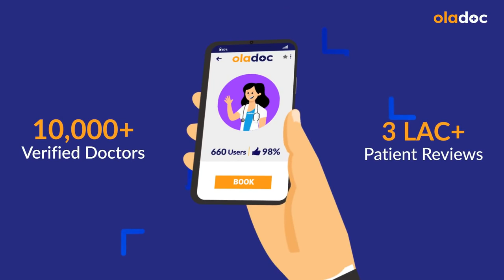Cervical Cancer In Urdu - Bacha Dani Ka Cancer Ki Alamat Ilaj- Cervical Cancer Symptoms & Treatment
Cervical cancer (bacha dani ka cancer) is a type of cancer that starts in the cells lining the cervix, which is the lower part of the uterus that connects to the vagina. The main cause of cervical cancer is the human papillomavirus (HPV), which is a sexually transmitted infection.

Dr. Mala Jitendra Shahanj is a one of the top Gynecologist practicing at Bayview Hospital, Karachi.

There are several risk factors that increase the chance of developing cervical cancer (bacha dani ka cancer). These include a weakened immune system, smoking, and having multiple sexual partners at a young age. Women who have had many pregnancies or who have a family history of cervical cancer are also at higher risk.

The symptoms of cervical cancer (bacha dani ka cancer) may not appear in the early stages and can easily be confused with other conditions. However, some women may experience abnormal vaginal bleeding, pain during sex, or an unusual discharge. It is important to see a doctor if any of these symptoms appear or if there is a history of HPV infection.

Treatment for cervical cancer (bacha dani ka cancer) depends on the stage and severity of the cancer. Surgery, radiation therapy, and chemotherapy are the most common treatment options. Early detection and treatment of cervical cancer are important for the best chance of recovery. Women can also protect themselves by getting vaccinated against HPV, practicing safe sex, and getting regular Pap tests to screen for cervical cancer.